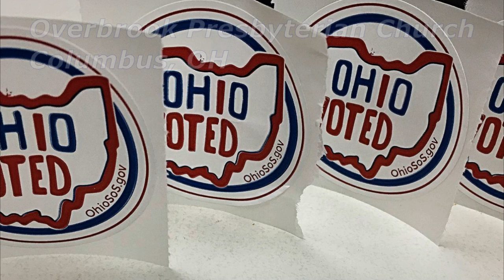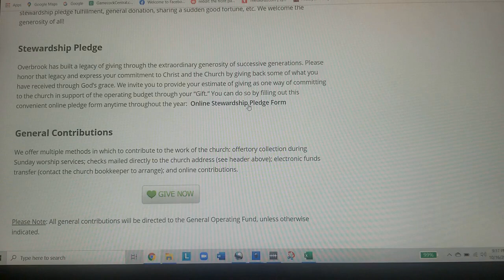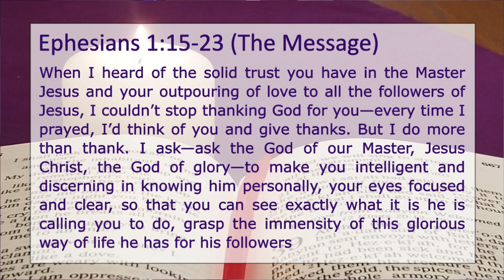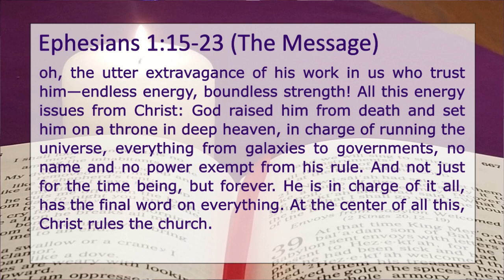October 18, 2020 Worship Service at Overbrook Presbyterian Church (USA) of Columbus, OH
Grab your Bible and a fresh cup of coffee and join us for worship!